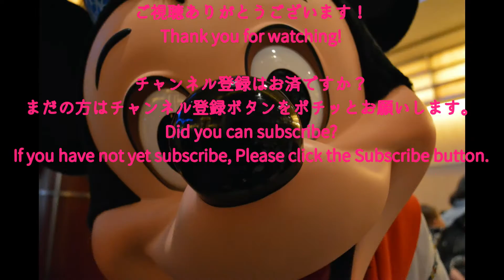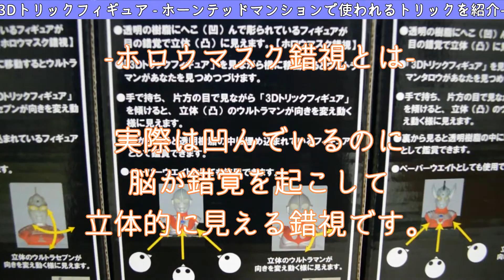☆3Dトリックフィギュア☆～TDLホーンテッドマンションのトリック教えます♪～☆ / Disney Land Haunted Mansion's trick will teach ♪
ジュピター/3Dトリックフィギュアで遊んでみました♪
ホロウマスク錯視という錯視を使ったフィギュアです。
東京ディズニーランドのホーンテッドマンションにもトリックが使われています。
皆さんも一度遊んでみてはいかがでしょうか。